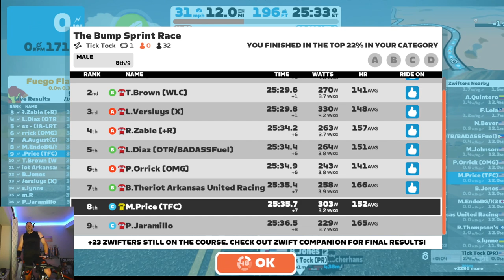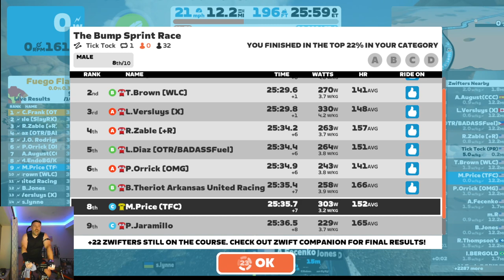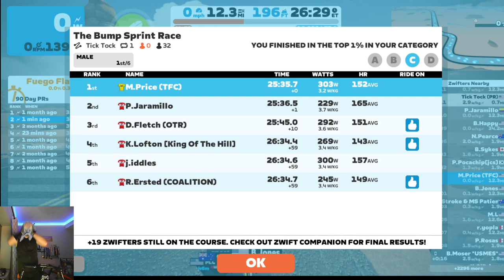2023 05 15 - Race: The Bump Sprint Race (C) on Tick Tock in Watopia